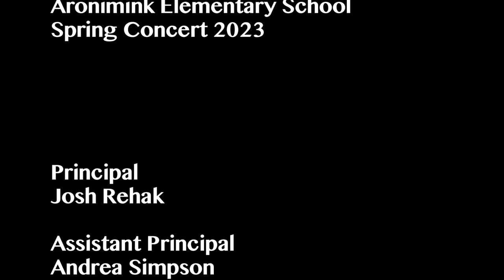Aronimink Spring Concert 2023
Originally recorded on April 13th, 2023.